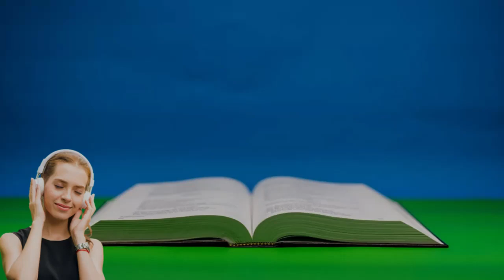2 REIS CAPITULO 17 - A queda de Samaria e o cativeiro de Israel { Bíblia falada em Áudio }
O reinado de Oséias, de Israel
A queda de Samaria e o cativeiro de Israel
A causa do cativeiro
O rei da Assíria renova a população de Samaria
O culto misto dos samaritanos

bíblia completa